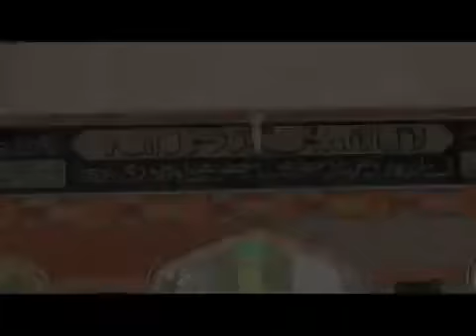Hazrat Shah Qadri Dargah Sharif